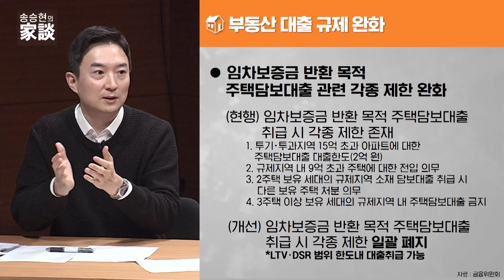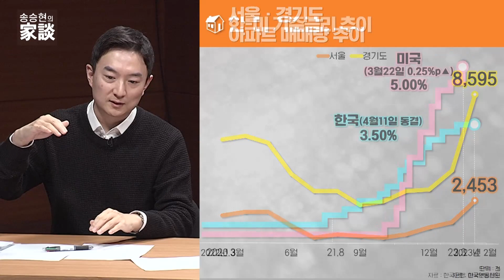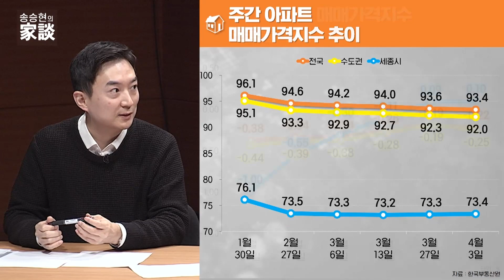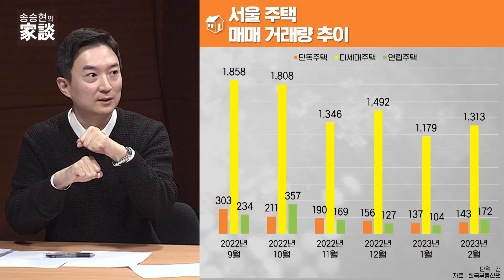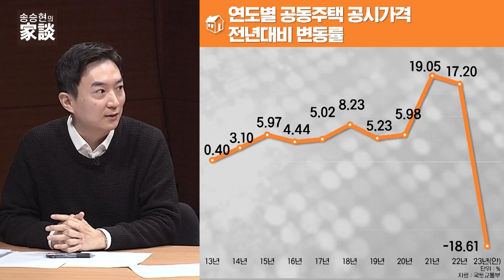송승현의 집담(家談) : 정부의 규제 완화 시장이 반응한다!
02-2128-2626으로 문의 바랍니다!

-Btv CH158
-U+tv CH170
-D'LiVE CH188